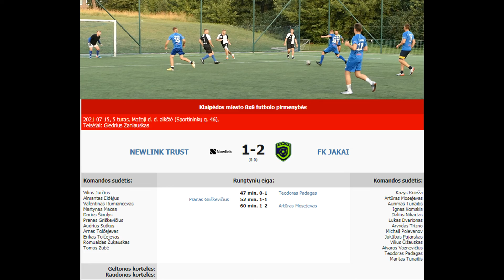NEWLINK TRUST - FK JAKAI 1-2 (0-0)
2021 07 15 Klaipėdos miesto 8x8 futbolo pirmenybių 5 turo rungtynių NEWLINK TRUST - FK JAKAI 1-2 (0-0) video apžvalga.